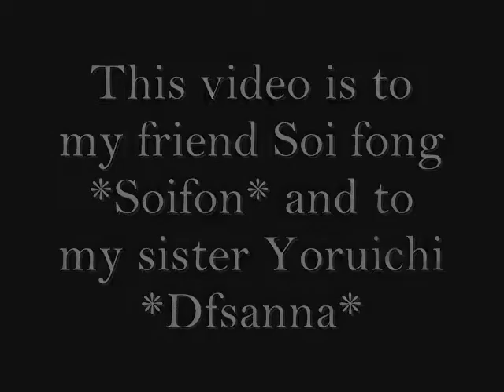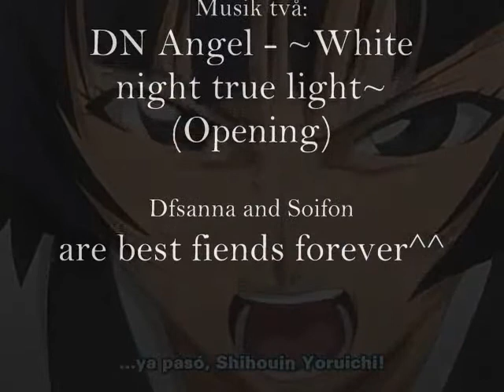Dfsanna and Soifon are best friend 4-ever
this is a video to my friend Soifon and to my sister Dfsanna! Dfsanna and Soifon are best frind!